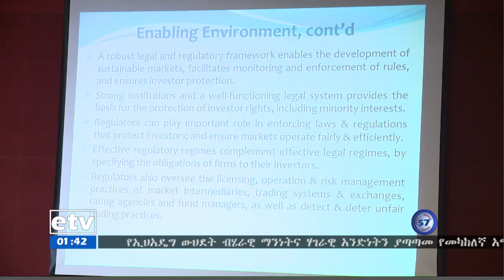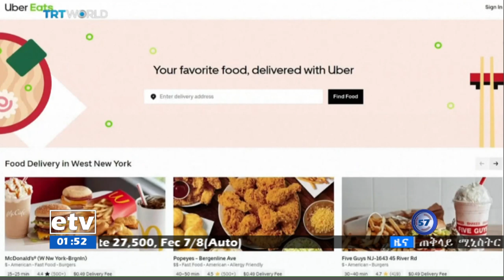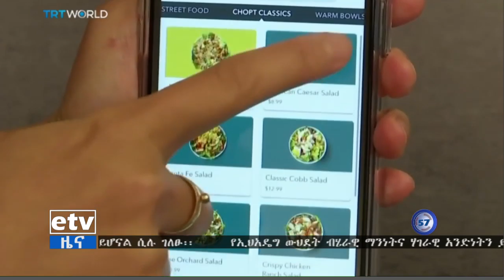| etv ኢቲቪ 57 ምሽት 2 ሰዓት ቢዝነስ ዜና…ህዳር 09/2012 ዓ.ም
ኢቲቪ 57 ምሽት 2 ሰዓት ቢዝነስ ዜና…ህዳር 09/2012 ዓ.ም